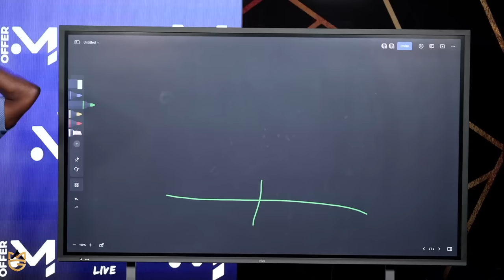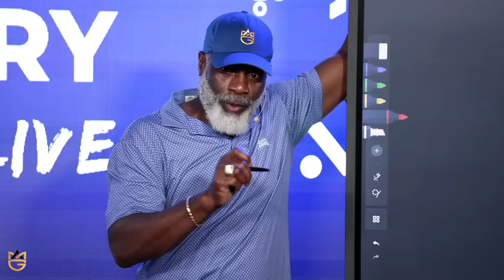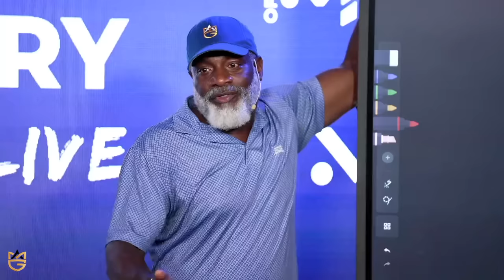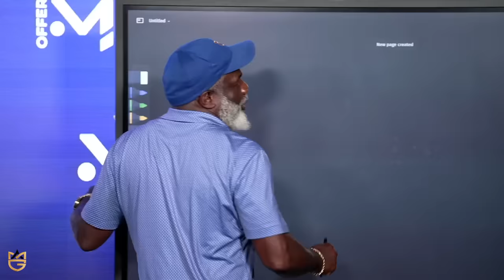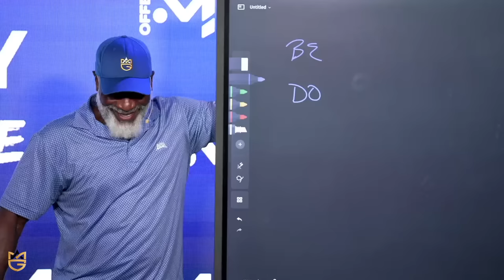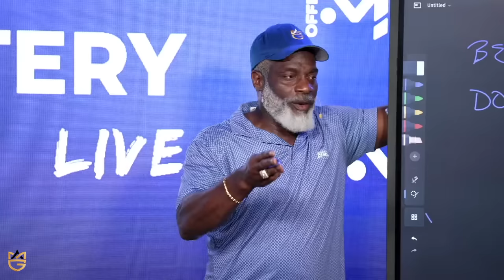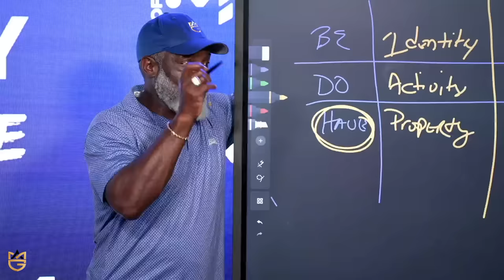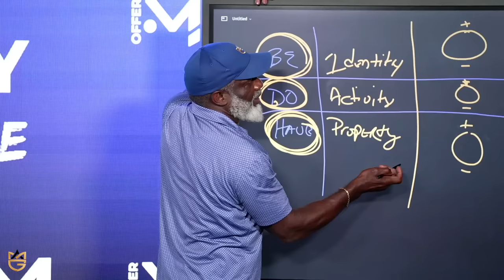Myron Golden And Russell Brunson Reveal Secrets To Making Millions